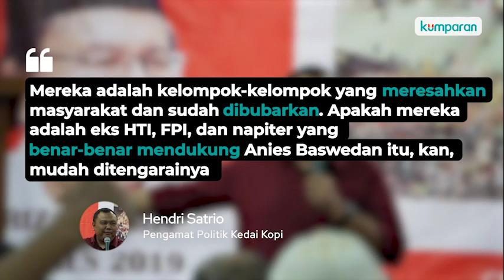Deklarasi Anies Capres di Bidakara Dinilai Jadi Strategi Lawan Politiknya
Deklarasi dukungan kelompok Majelis Sang Presiden terhadap Anies Baswedan sebagai capres 2024 menuai sorotan. pengamat politik Hendri Satrio mengatakan deklarasi ini menjadi konten yang menarik bagi lawan politik Anies. Menurut dia, deklarasi ini akan terus dijadikan bahan untuk melawan Anies. Simak selengkapnya video di atas.